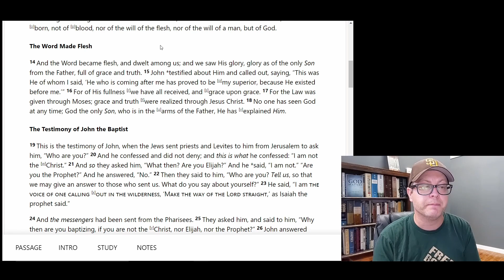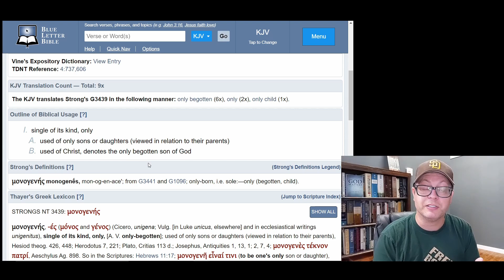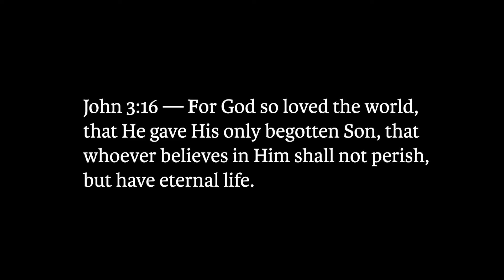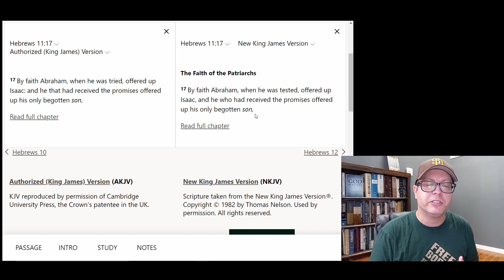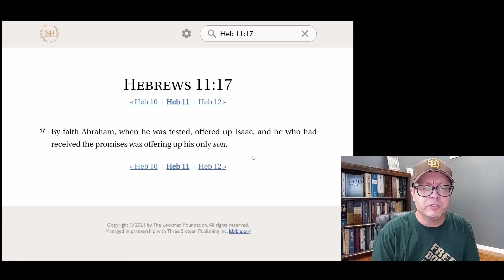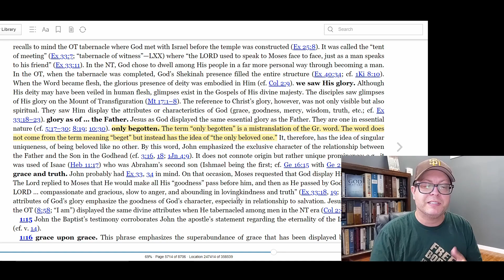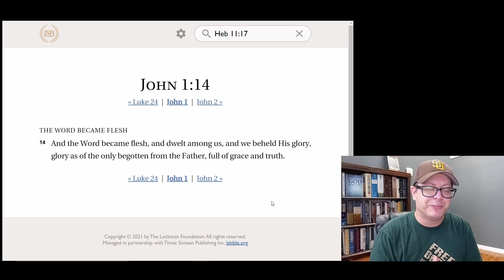What the LSB GETS WRONG according to John MacArthur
This video compares the notes from the MacArthur Study Bible, NASB, Second Edition on John 1:14 (use of the term "only begotten") with the choice of the Legacy Standard Bible (LSB) translators. John MacArthur says the term monogenes is mistranslated in the NASB 95, and the LSB translated the word in the same manner.